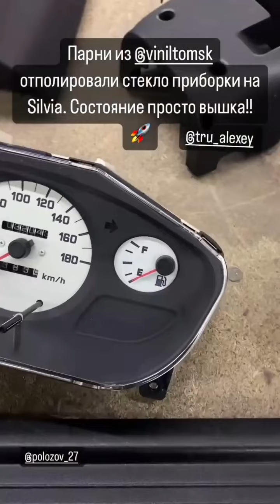Алексей Трубицын (Instagram stories от 1.05.24)